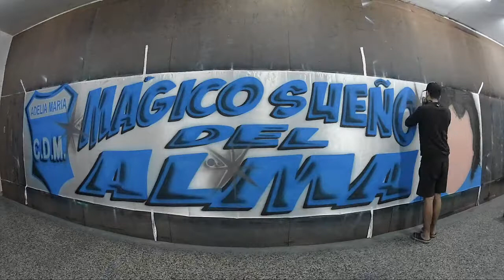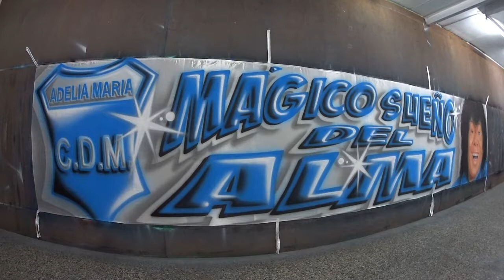TRAPO DE LA MONA / AEROGRAFIA DE BARRIO